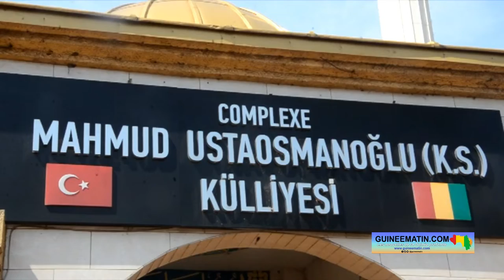Elhadj Ibrahima Bah, imam de la mosquée turque : « l’adultère est une turpitude, un grand péché »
A la mosquée turque de Bambéto, le sermon de ce vendredi, 11 novembre 2022, a porté sur l’adultère ou la fornication qui est un « grand péché » en islam. Et, dans un entretien qu'il a accordé à reporter de Guineematin.com un peu plus tôt dans la journée, Elhadj Ibrahima Bah, le Grand imam de la mosquée turque de Bambéto, est revenu en détails sur les méfaits et les difficultés de l'adultère.

Le guide religieux a laissé entendre que cette pratique ignoble en islam est aujourd’hui l’une des causes du refus de certains jeunes de se marier dans la société guinéenne. Mais, Elhadj Ibrahima Bah a aussi rappelé qu’une société en proie à l’adultère est une société vouée à l’échec et dépourvue de la miséricorde de Dieu.

« Le sermon de ce vendredi porte sur l'adultère. Il s'agit de parler des méfaits de l'adultère. Certains diront les méfaits de la fornication. Mais, en islam, il n'y a pas de différence entre l'adultère et la fornication. C'est un grand péché et Dieu le tout puissant nous a demandé de nous en éloigner, de ne pas s'approcher de la fornication ou bien de l'adultère. C'est une turpitude, c'est un grand péché et quel mauvais chemin pour celui qui suit le chemin de l'adultère ! Dieu nous appelle à la propreté ; et, cette propreté est non seulement physique, c'est-à-dire corporelle, la purification de l'âme. Il y a des maladies sociétales. L'islam nous demande de purifier nos sociétés de ces maladies parmi lesquelles, il y a le fait de forniquer. C'est-à-dire le fait d'entretenir des relations sexuelles avec une femme qui ne la nôtre. Et, c'est un grand péché. Si l'intéressé meurt avec ce péché, il risque d'entrer dans l'enfer pour y demeurer éternellement. Nous savons que les méfaits de l'adultère sont triples et innombrables. Au nombre desquels méfaits nous avons la colère divine, nous avons des maladies dont la plupart se contractent par le sexuel. Et, c'est généralement avec l'homme ou la femme de l'intéressé. Lorsque l'adultère se reprend dans société, cette société est une société vouée à l'échec, où il n'y a plus la miséricorde divine, il n'y a plus la bénédiction divine dans ce que certains membres de cette société font. Et puis, il y a un problème avec l'héritage. Lorsque vous donnez l'héritage à quelqu'un qui n'en a pas le droit, ce qui en découle, ce sont des conséquences néfastes, ce sont des problèmes au sein des différentes familles. Et, vous savez aussi que lorsque cette maladie qui est l'adultère se répand au niveau de la société, il y a la suspicion, la haine, la colère. Vous avez vu par endroits où des âmes sont tombées à cause de la fornication, à cause de l'adultère », a rappelé Elhadj Ibrahima Bah.

Parlant des précautions à prendre contre l'adultère ou la fornication, l'imam Elhadj Ibrahima Bah a énuméré des mesures qui sont envisagées pour les non-mariées afin de pouvoir s'éloigner de ce grand péché. Il a notamment parlé de la crainte de Dieu, de la pratique du jeûne. Il a aussi plaidé en faveur de l’assouplissement des charges liées au mariage pour encourager les jeunes à se marier.

Elhadj Ibrahima Bah, grand imam de la mosquée turque

« La base de toute action en islam, c'est d'abord la crainte de Dieu tout puissant. Il faut qu'on ait en tête que tout ce que nous faisons, Dieu nous voit. La deuxième chose à faire, c'est de jeûner si on n’a pas les moyens de se marier. Dieu nous enjoint d'assouplir les charges liées au mariage. Si vous le faites, vous allez voir se reprendre la culture du mariage. Aujourd'hui, ce qui fait que les gens ne se marient pas, ils ont peur non seulement des charges liées au mariage, mais des divorces qui peuvent arriver dans la vie des couples. Ils ont peur des dépenses liées au mariage. C'est ce qui empêche les gens à aller vers le mariage. Et, il faut encourager le mariage, encourager la purification de l'âme au lieu de pousser les gens vers ce que Dieu le tout puissant nous a interdit », a conseillé le grand imam de la mosquée turque.